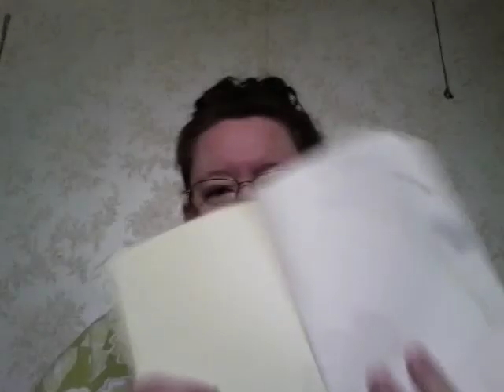Planner Simplicity vs Complexity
Some thoughts about me making things hard for myself and how I fixed that. Homage to the humble notebook ;)